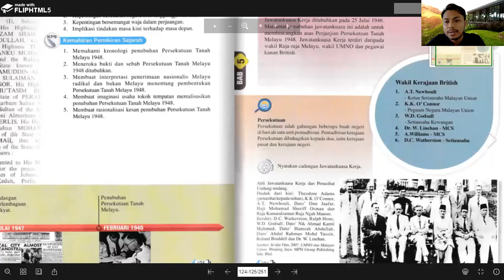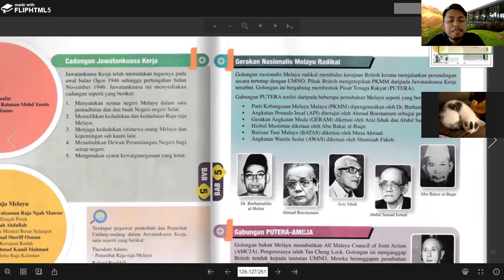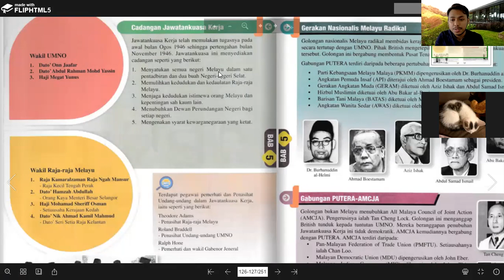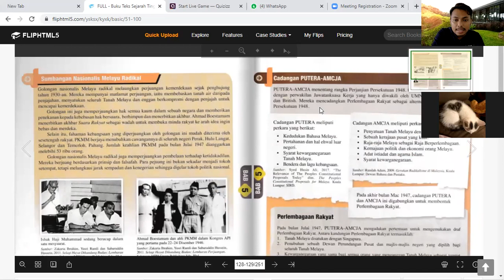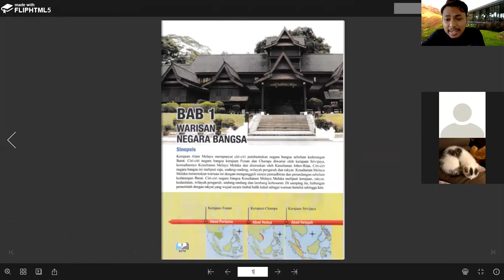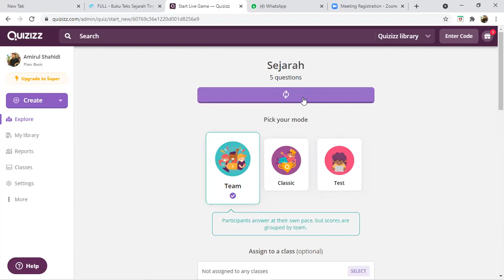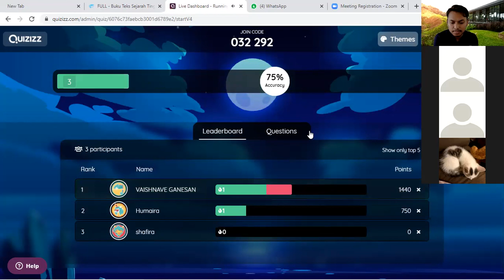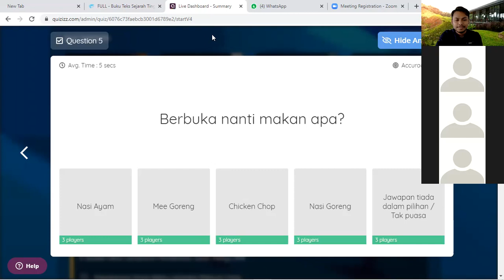Sejarah Tingkatan 4 Bab 5